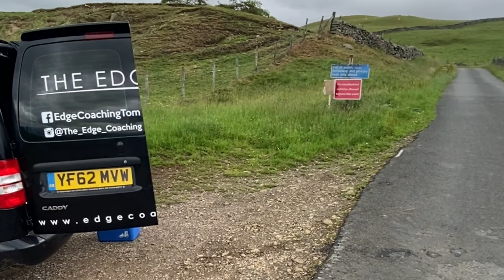Great Dunn Fell - Everesting Attempt 🏔 | Nathan Smith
I travel up north to Great Dunn Fell (Near Penrith) to support one of my clients, Nathan smith on a full gas attempt at Everesting. He wanted to be the fastest in the UK to climb 8848m (29,028ft) on a bike. This would have been a total of 30 ascents of the climb. Follow the journey...